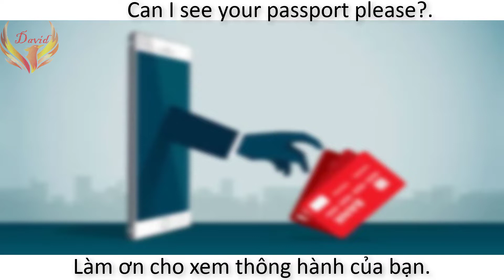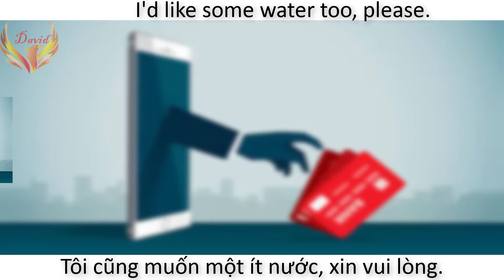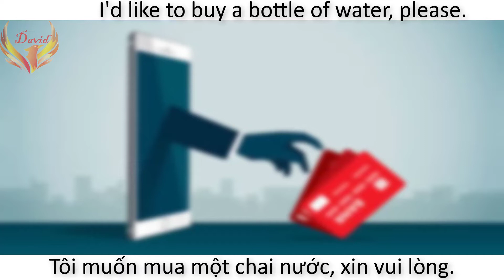[acommon phrases] Các Câu Thông Dụng 3|Learning English with David ✅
Learning English with David ✔️
acommon phrases
Học tiếng Anh mọi lúc mọi nơi
luôn đem đến sự mới mẻ trong học tập